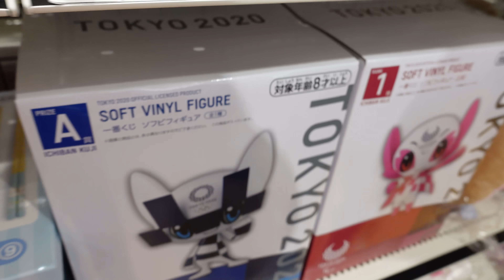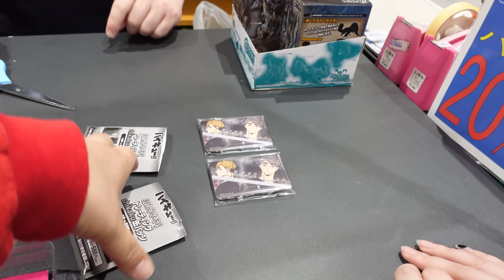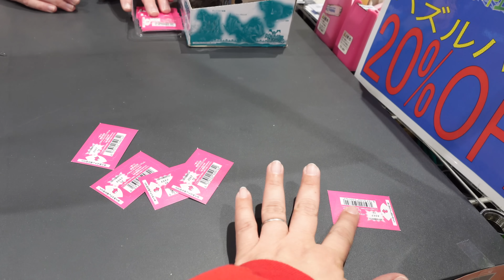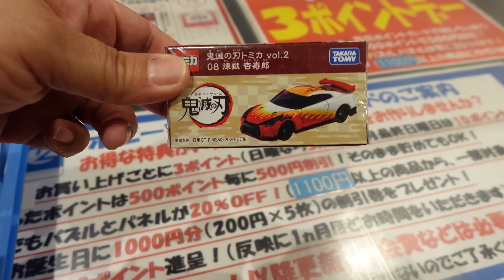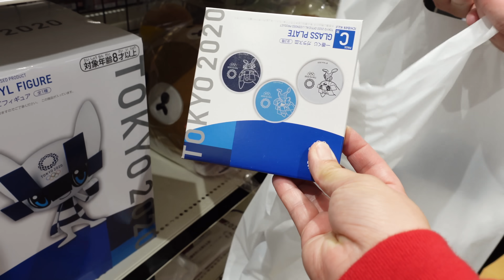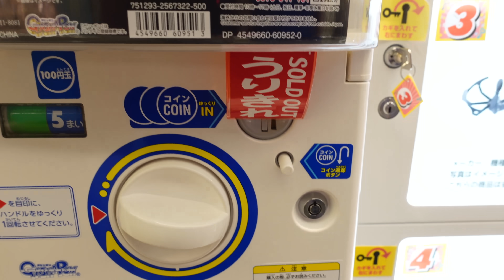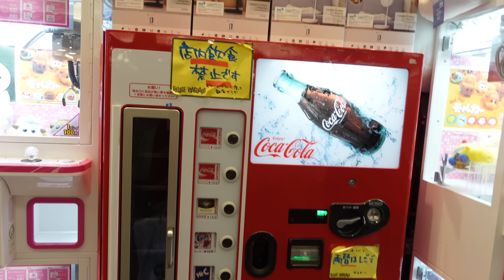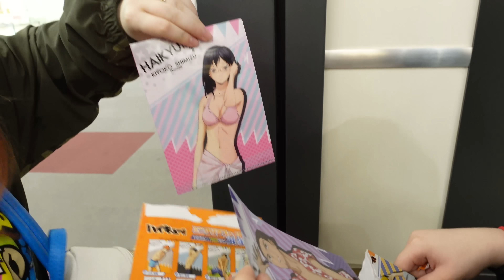OUR DAILY ADVENTURES IN JAPAN #3 LOTTERIES AND SHOPPING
Hey everybody!  Bringing back our daily adventures in Japan.  This video was made before cases started to rise again in Japan.  It was a nice family outing where we played kujis, did a little shopping, and searched for new gachapon.
We hope you enjoy today's adventure :-)